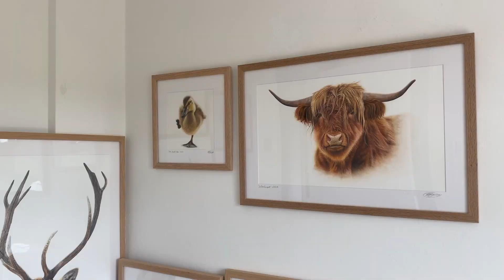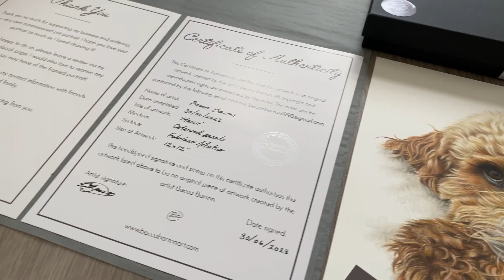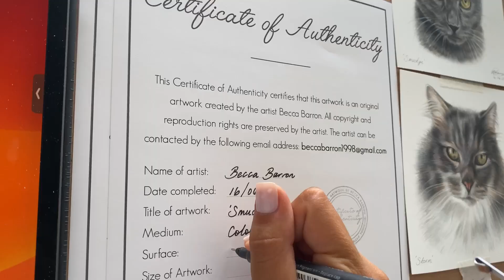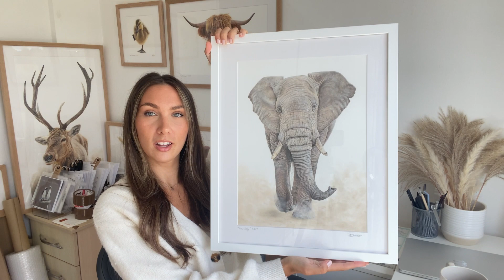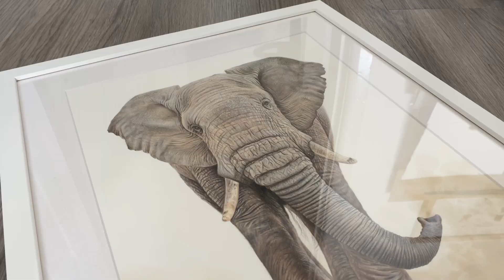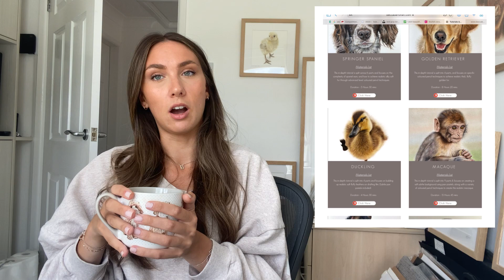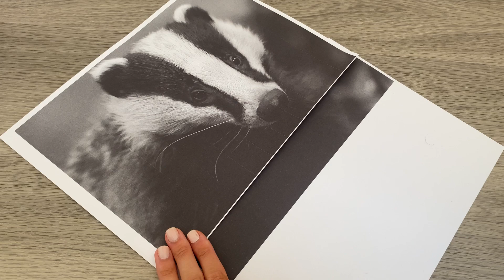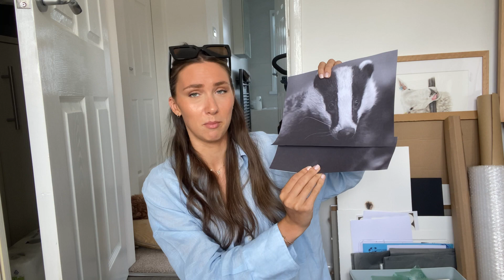Artist Vlog | Barcelona, Puppy Yoga, Upcoming Work, Submission for 'Sketch for Survival' Exhibition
Hi everyone! Let's catch up! In this chatty vlog, I take you to Barcelona, puppy yoga, show you my exhibition submissions, talk through my upcoming work and show you some behind the scenes commissions.

00:00 Intro
00:54 Framing original work
2:52 Puppy Yoga
3:25 Highland Cow Update
4:28 Getting ready for my holiday!
5:13 Barcelona!
7:14 Back from Barcelona, back to work
9:23 Latest commission
9:48 Packaging commission
10:39 Submission for 'Sketch for Survival' Competition
12:29 Updating website & online shops
14:08 Upcoming commissions, tutorials and work
17:51 Outro

Becca x

LINKS TO ALL SOCIALS BELOW  -